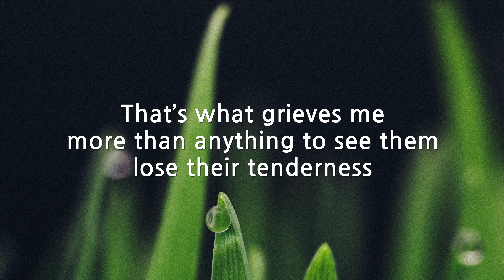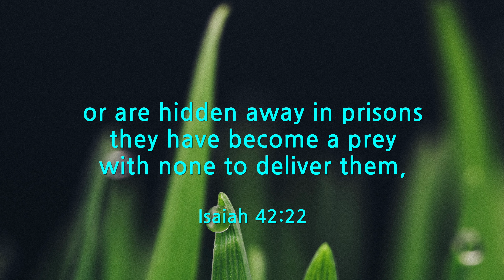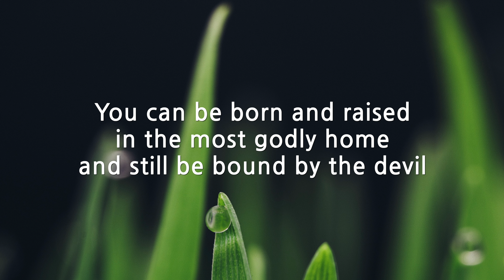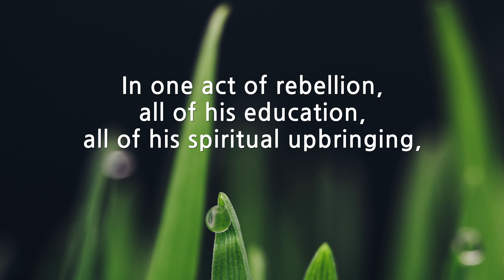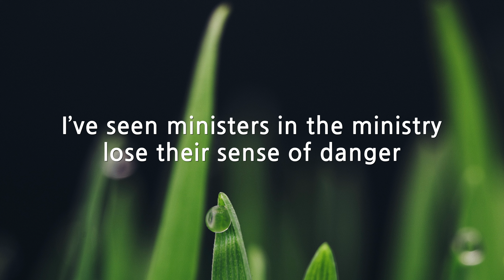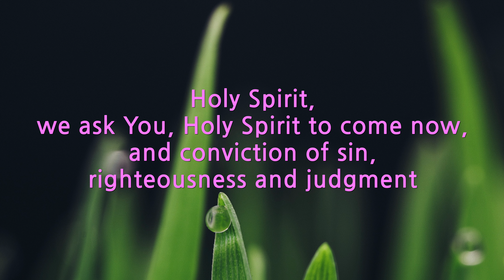It's Time To Weep For Our Children! (David Wilkerson)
- Prison Houses